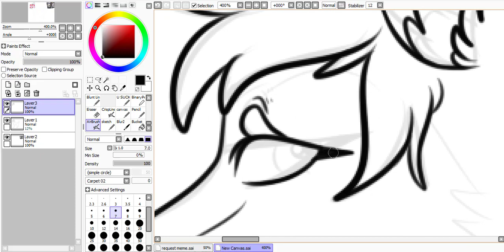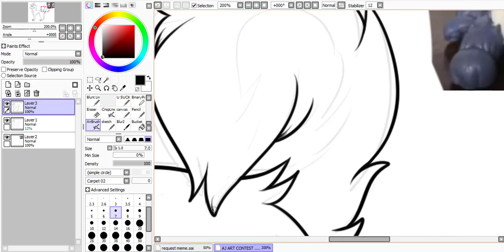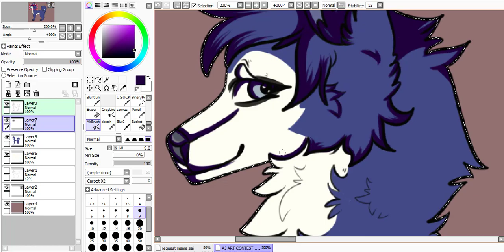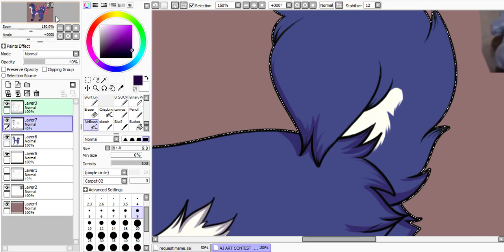Animal Jam - Art Contest Entry For Beautiful Stardust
for Beautiful Stardust hope you like my entry